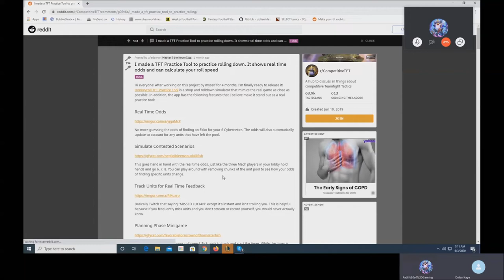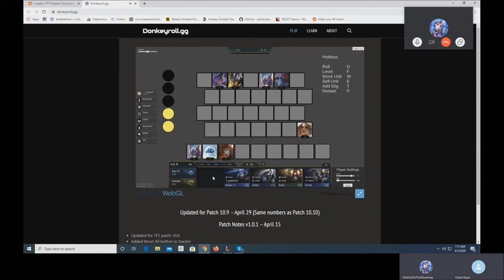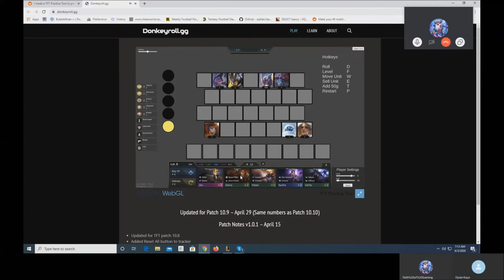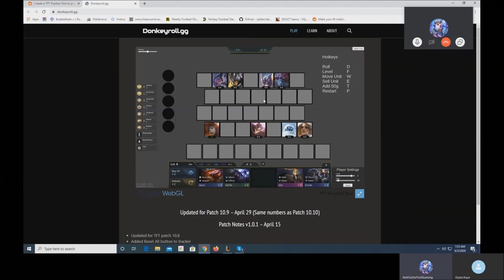TFT |Teamfight Tactics patch 10.11| Coaching Dylan on how to (not) Fayle with Kayle ideally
In this video I coach Dylan live, it's a bit hectic but I believe it helped Dylan improve his flexibility and comp creation. He just needs to learn how to roll faster and more effectively, which I have showed him how to practice already. My suggest to you all is to use the following simulator if you have similar issues

1) Introduction 0:00
2) Stage 2 3:27
3) Stage 3 10:49
4) Stage 4 17:57
5) Stage 5 24:51
6) Rolling simulator 28:27
7) More rolling practice 33:14

If you would like to donate and help improve the quality of my videos.